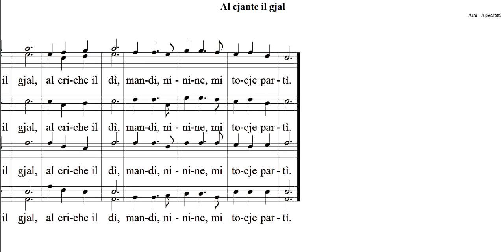Al cjante il gjal TTBB Tenori 12 ACR Chorus